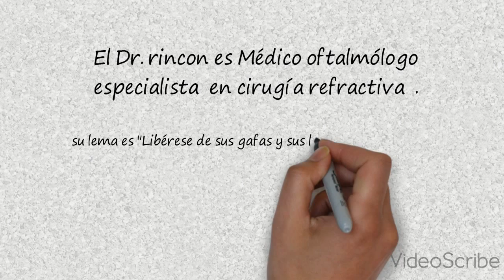dr rincon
mtultimedia